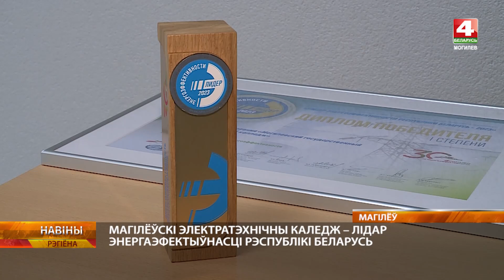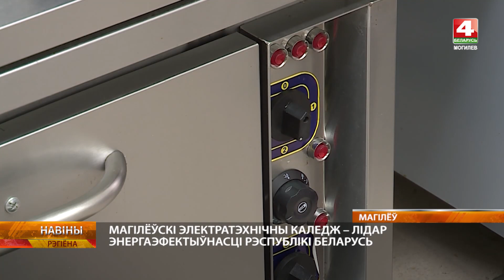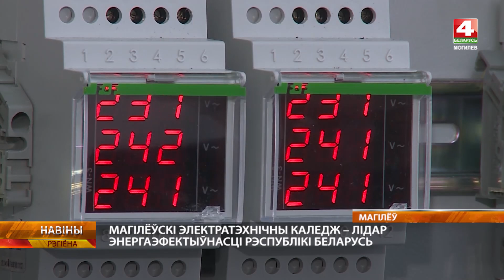Могилевский колледж — лидер энергоэффективности Беларуси в системе образования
Могилевский государственный электротехнический колледж — лидер энергоэффективности Республики Беларусь в системе образования. Такой почетный статус учреждение получило не только по разработкам, но по производству и применению энергоэффективных, ресурсосберегающих технологий и проектов на базе колледжа. Как успешно соединились теория с практикой — в сюжете.